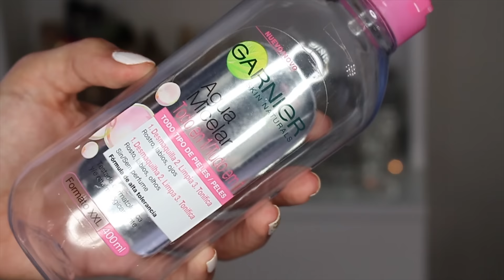Productos Terminados Junio | Rbkita1987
Hoy os muestro los últimos productos que he teminado. En este vídeo podréis ver productos de Kat von D, MAC, benefit, Sephora... Espero que os guste.

-Labios: Lolita Kat Von D
-Blusa: Stradivarius
-Collar: Sfera
-Anillos: Bimba y Lola + Primark